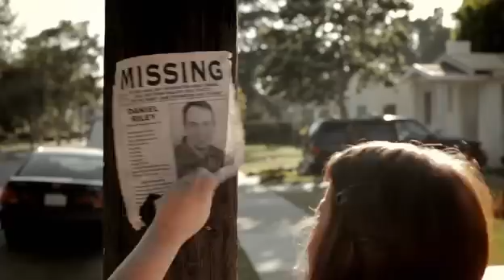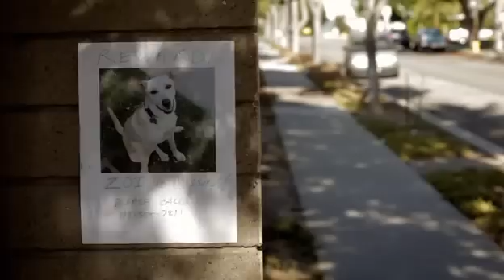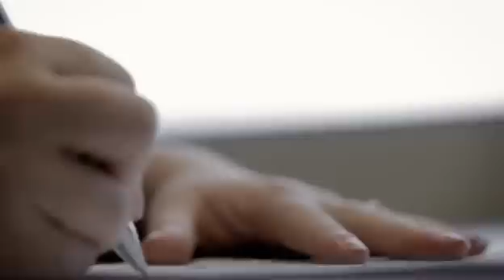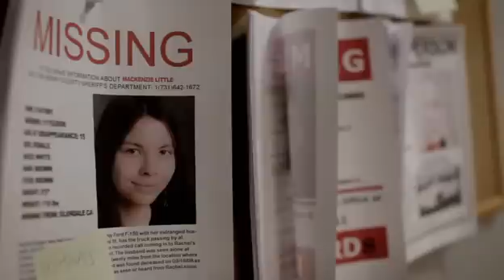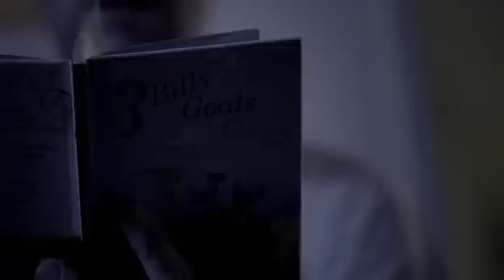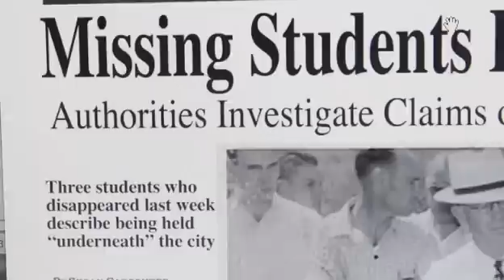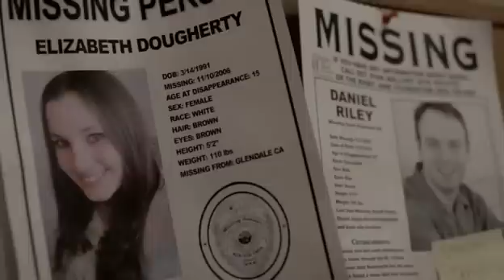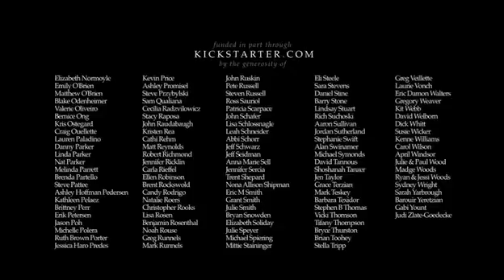Tunel do piekła Lektor PL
Dwie siostry odkrywają w pobliżu swojego domu tajemniczy tunel. Wiele wskazuje na to, że ma on związek z serią niewyjaśnionych zaginięć okolicznych mieszkańców.